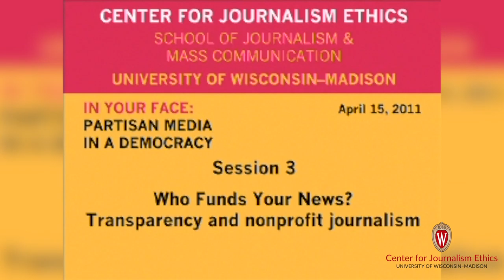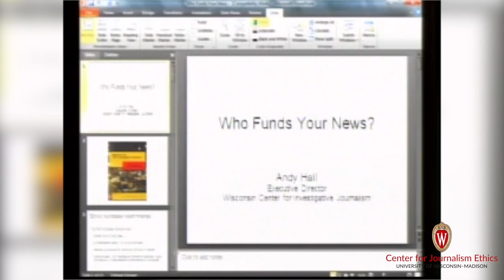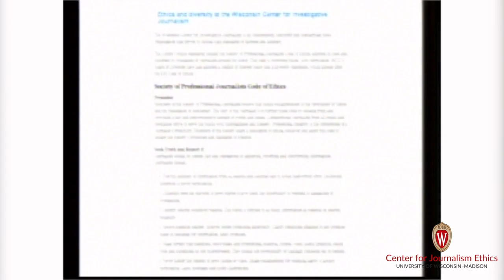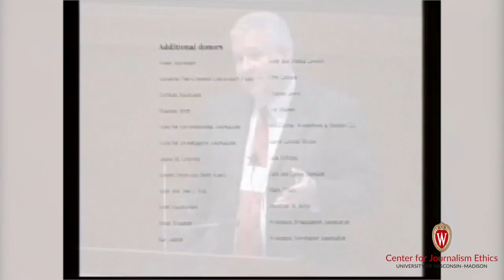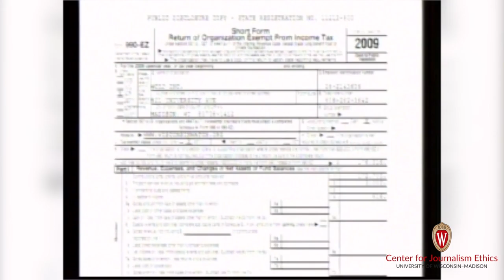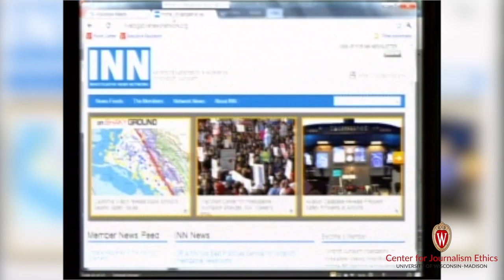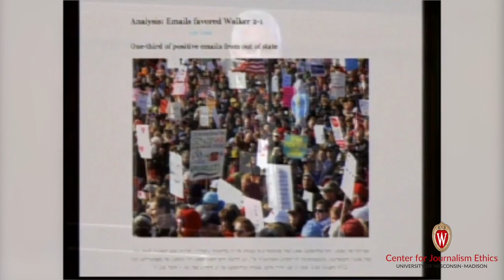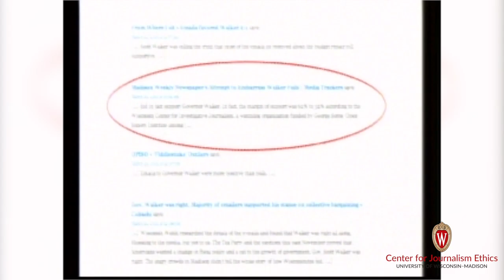Who Funds your News?: 2011 Journalism Ethics Conference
Session 3 of the 2011 Journalism Ethics Conference, "Who Funds your News? Transparency & nonprofit journalism," explores transparency in private donors and funds that support news outlets.

Panelists: Arthur Brisbane (New York Times),  Andy Hall (Wisconsin Center for Investigative Journalism), Brant Houston (University of Illinois).

Moderated by Karen Lincoln Michel (Green Bay Press-Gazette)